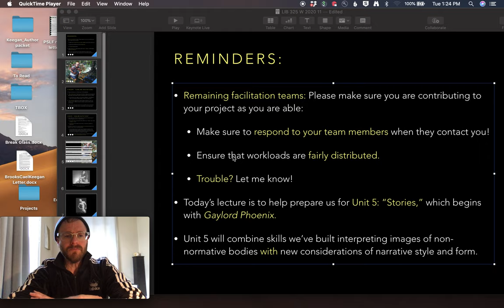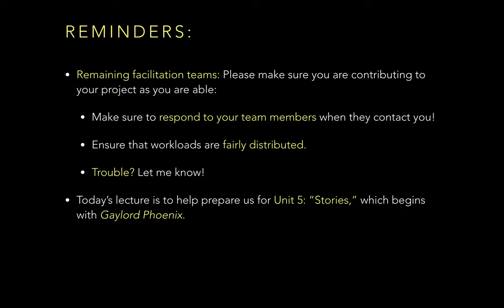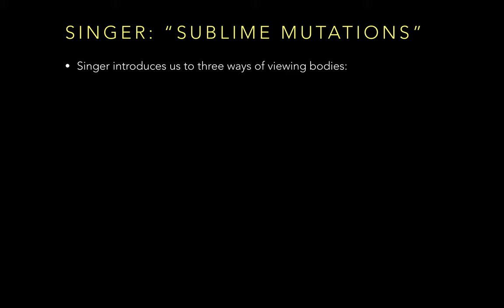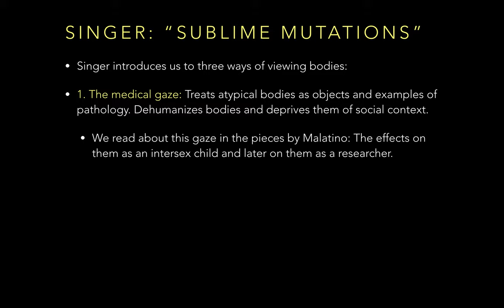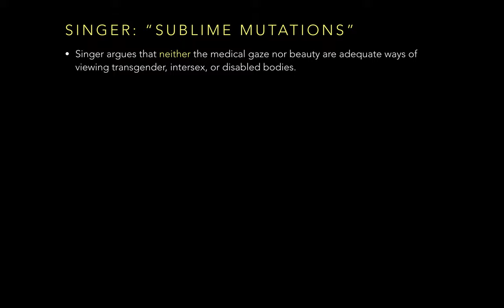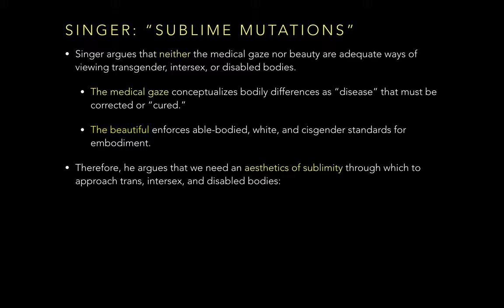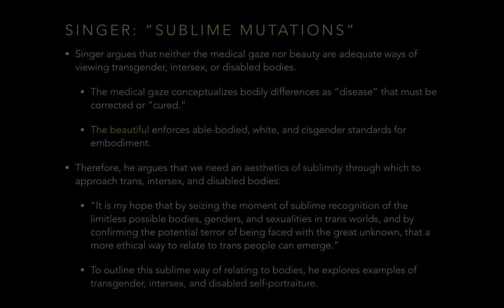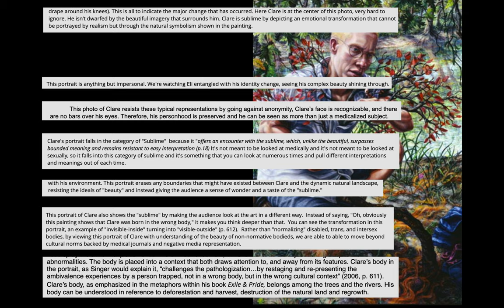LIB 325: Video lecture for Singer and Malatino (03.24.20)